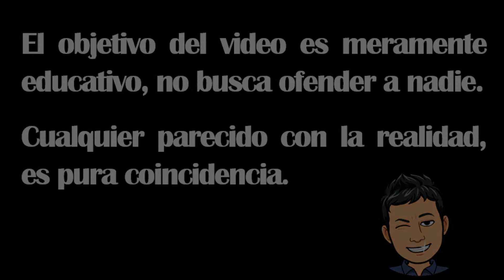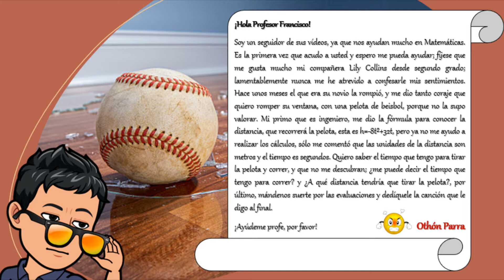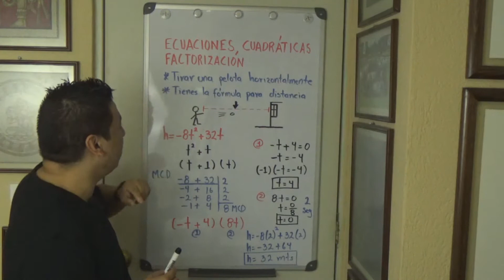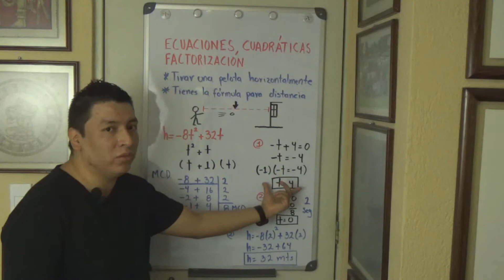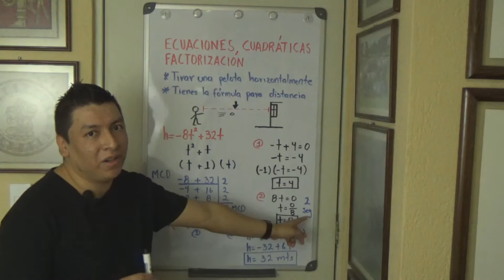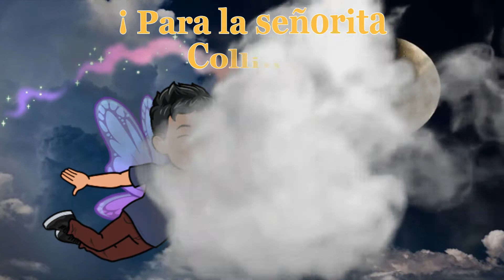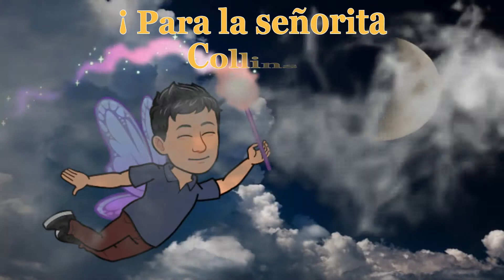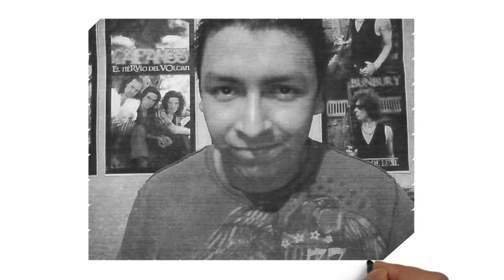Ejercicio Contextualizado No.4 - Tercer Grado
Ejercicio Contextualizado No.4: Ecuaciones Cuadráticas Factorización. Ejercicio Contextualizado correspondiente al Cuarto Tema del Ciclo Escolar 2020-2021